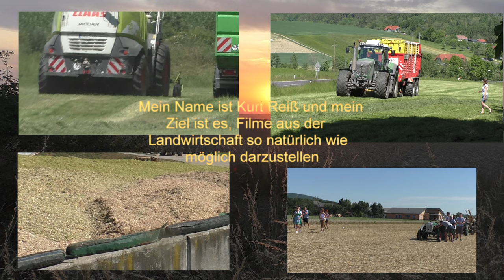in freier wildbahn gesichtet ropa tiga 4 und 5 und ropa maus beim roden von zuckerrüben im gäuboden